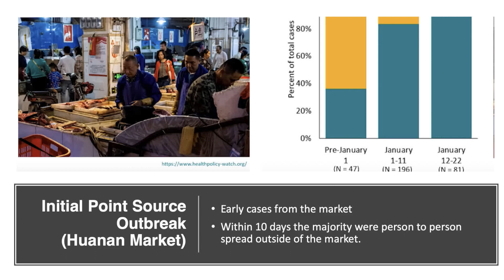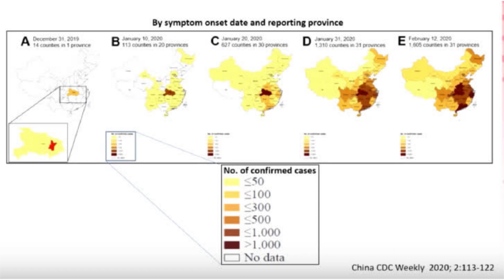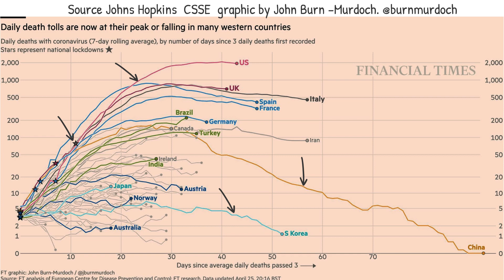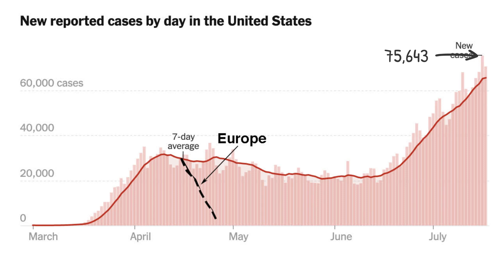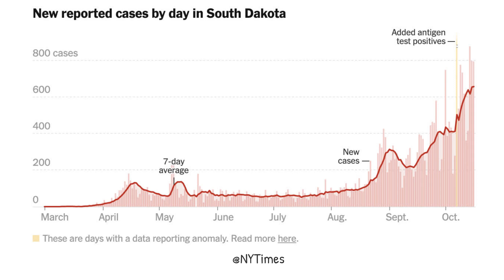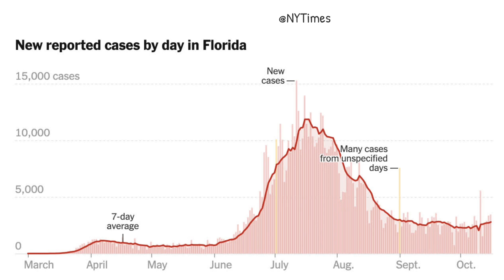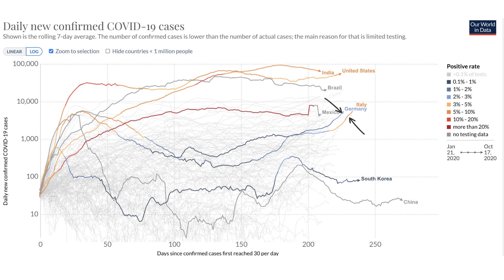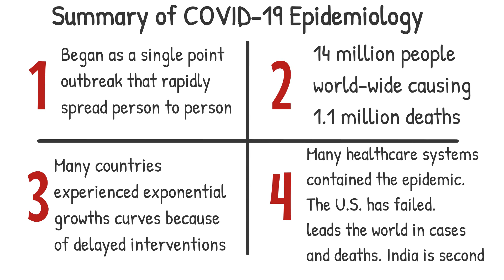COVID 19 Epidemiology Part 2 10-17-20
SARS-CoV-2 spread rapidly from the Hunan Fish and Live Animal Market throughout Eastern China and then to Italy and the U.S. The delays in responding with aggressive infection control methods left Pandora's jar open in many countries including Italy and the U.S.  The consequence large numbers of cases and many deaths. The U.S. has failed to follow the science and as a consequence the U.S. with 4% of the population has 20% of the cases and 20% of the deaths due to COVID-19. The U.S. has embraced disinformation and the consequences have been deadly. Cases are no escalating in the MidWest, but the South promises to rise again and many refuse to wear masks, socially distance or avoid large crowds.